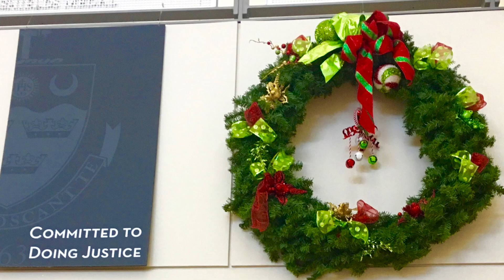BC High Christmas Blessing, 2016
Merry Christmas From Boston College High School!

Pianist: Vladislav Marasigan '18

Photographers: Miguel Garzon '17, Noah Rothhaar '19, Nick Fantasia '17, & Rev. Ron Perry, SJ

Video Production Team: London McWilliams & Jennifer Tegan